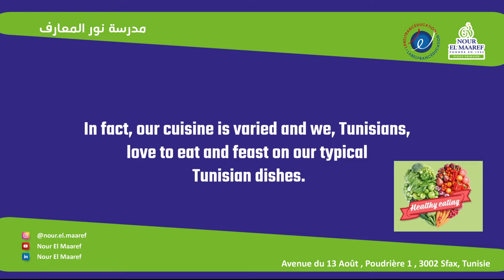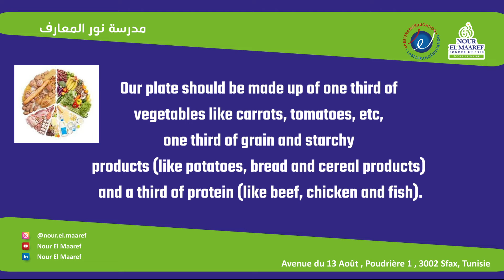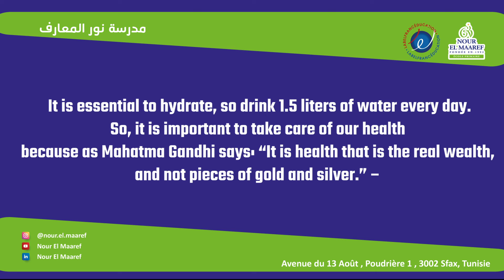Podcast épisode 3 : Kenza, une élève de 6e année, parle d'une alimentation saine